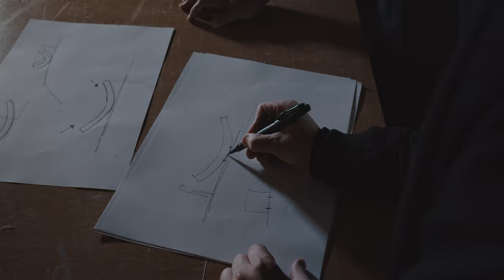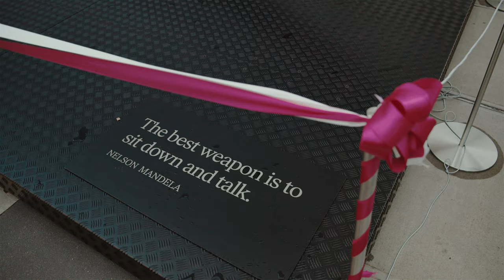The Best Weapon by Snøhetta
Snøhetta has designed an installation which is currently showcased the UN Headquarters Plaza in New York City as a symbol of diplomacy and dialogue. Commissioned by the Nobel Peace Center, the piece is titled “The Best Weapon” after Nelson Mandela’s historic quote “The best weapon is to sit down and talk”.  The installation pays tribute to past Nobel Peace Prize laureates and their efforts to bring people together to find effective solutions for peace.

Designed as a partial circle that meets the ground at its lowest point, the gentle arc of the bench pulls those sitting on it closer together, subsequently and subtly encouraging dialogue. The Best Weapon delivers a message of peace and conflict resolution, both as a functional piece that encourages conversation and social intimacy, and as a resilient symbol that anchors the Peace Center’s mission for discourse and peace.

The installation is situated at the main entry to the UN Headquarters Plaza, next to the famous Non-Violence sculpture – a oversized Colt revolver cast in bronze, with a knotted barrel and the muzzle pointing upwards. The sculpture, popularly known as “the knotted gun” was created in 1993 by Swedish artist Carl Fredrik Reuterswärd as a response to the murder of singer-songwriter and peace activist John Lennon. The six-and-a-half meter-long installation is made from anodized aluminum from Hydro. Source by Snøhetta.